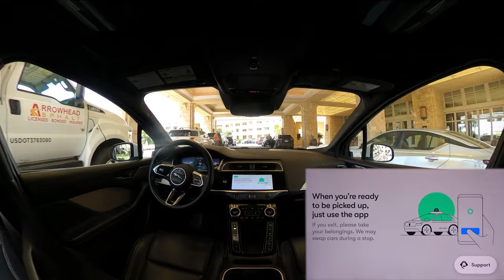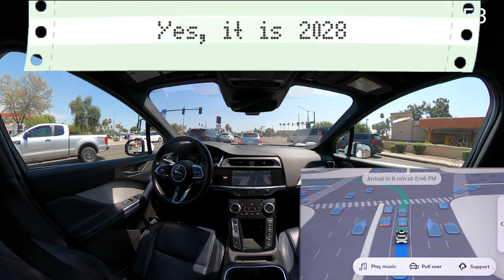Waymo does some sketchy moves, plus a fancy resort 🧐 ☕| JJRicks Rides With Waymo #157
Thanks so much to the patrons for making this video possible!

00:00 Ride start
03:28 Slightly sketchy roundabout
07:10 Very sketchy lane change
24:15 Protected left
24:35 Unprotected left
25:07 Shopping center
29:58 Passing valet
31:16 BONUS VIDEO
51:20 Yet another fancy shopping center
53:00 Unprotected right
53:50 Bad drop-off